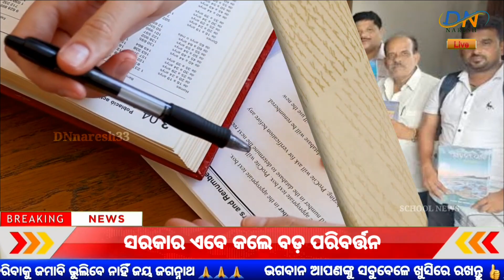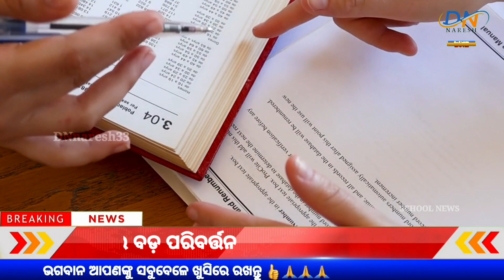ବଡ଼ ଖବର ସ୍କୁଲ ଛାତ୍ରଛାତ୍ରୀ ପାଇଁ | Odisha School Holiday 2023 | School News Odisha 2023